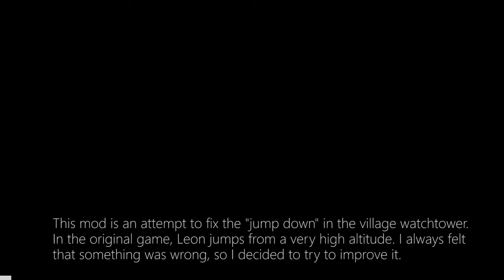Realistic Ladder Climb Down | Resident Evil 4 UHD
This mod changes the behavior of leon when using a ladder to "climb down" normally instead of the unrealistic "jump down" from a high altitude in the Village Day/Night. Leon now don't break his own legs. There is some thing to notice that I've covered in the video.

Installation:

•   Simply drag and drop in your game folder overwriting the files when asked.

   Have fun!

Credits:

Albert, Cris  - HD Project
Emoose - Tools
Jaderlink - Tools
Mr. Curious - Tutorials
Son of Persia - Tools